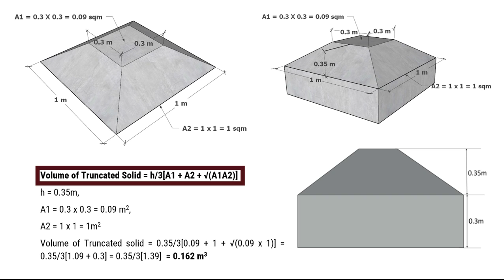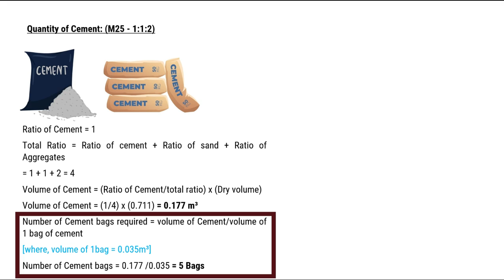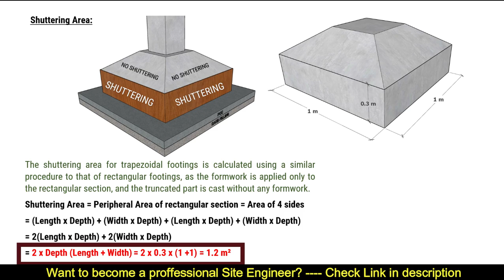Trapezoidal Footing: Concrete & Shuttering Quantity | Quantity surveying | Civil Tutor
Ever seen a trapezoidal footing on-site and wondered how much concrete and shuttering it needs?

In this video, you'll learn an easy trick to calculate:
✅ Concrete Volume (Wet & Dry)
✅ Cement, Sand & Aggregate (for M25 mix)
✅ Number of Cement Bags
✅ Shuttering/Formwork Area

All explained step by step with a real example using a truncated pyramid + cuboid base!

🎯 Whether you're a civil engineering student, site engineer, or preparing for interviews – this method will save you time and confusion on site!